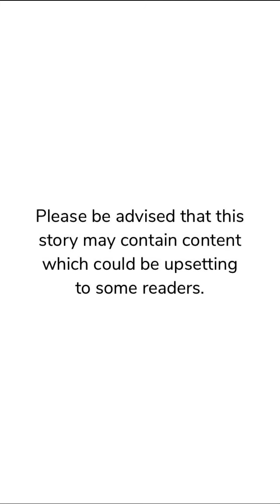Black Cat (Part 24) Episode Choose Your Story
Black Cat Episode 24

When you're pushed into a marriage of convenience with your dad's enemy, you have no idea that your life will change so much that quickly. A story of love, crimes and passion.

Credit: Laurie
Author’s IG: @lauriiie_episode